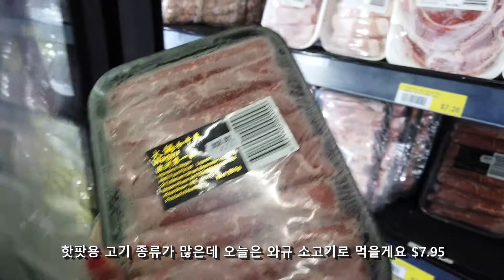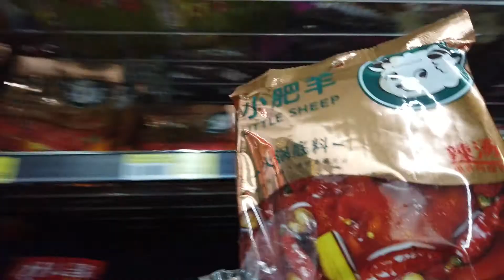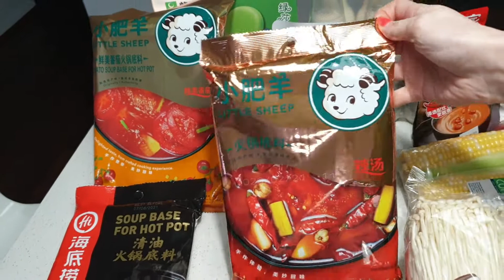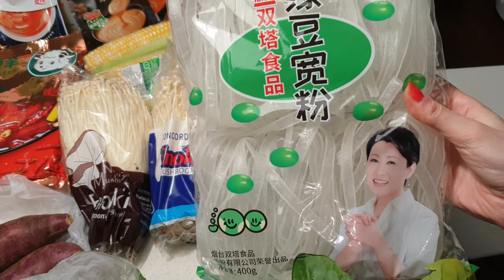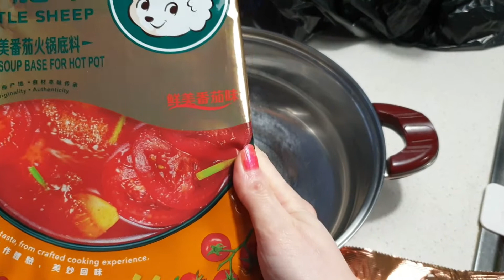[호주 멜번 VLOG] 락다운 중에 집에서 먹는 중국식 핫팟! Hotpot at home in lockdown, Daily Dinner, Melbourne 훠궈 먹방 澳洲火锅墨乐本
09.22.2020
멜번의 일상을 공유합니다